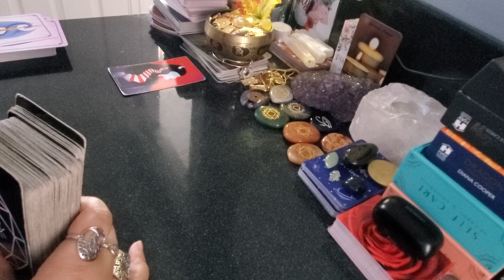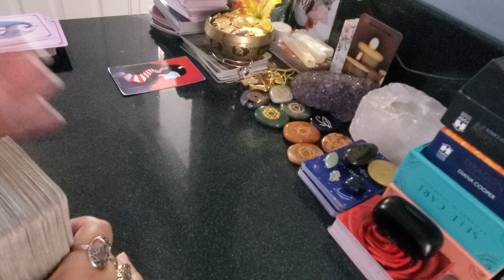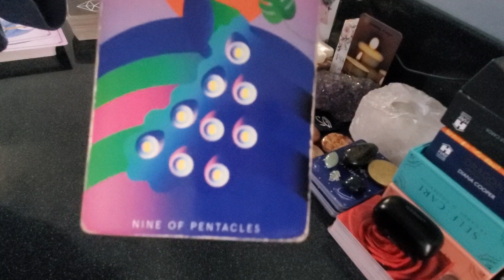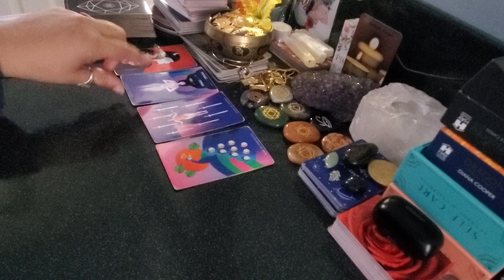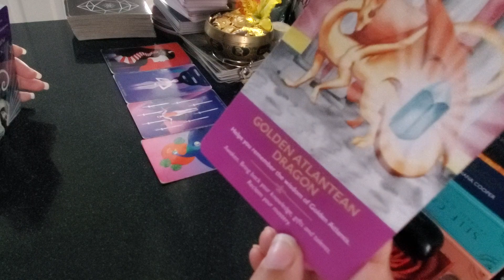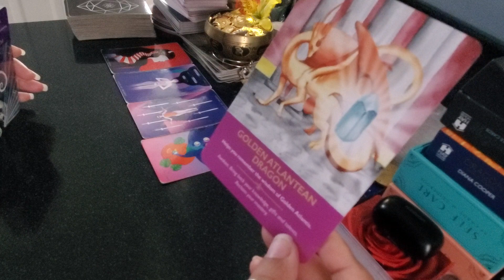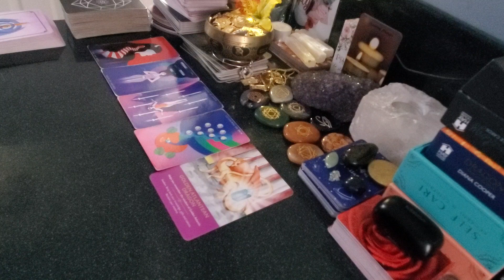Aquarius ♒ Abundance, Recognition & Secret Admires | Your Gifts Are Being Heightened, Love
What I Use To Grow My Nails So Long:
Amazon brands are actually pretty amazing!

Changing The Future Outcome:
EARN RESIDUAL INCOME FROM THE COMFORT OF YOUR OWN HOME!👇

M Y P R A Y E R B O X: